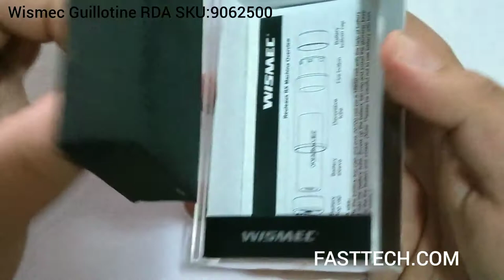Wismec Guillotine RDA